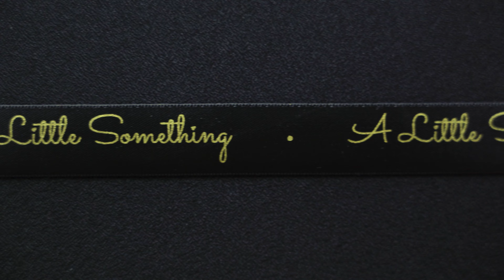The Rose Domes Collection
A crystal-clear dome featuring a hand selected, pristine rose head that sits upon a preserved stem with leaves of deep verdant green. The collection comprises of 2 dome sizes, The Classic, with a choice of a Red or Gold Rose and The Grande with a choice of 4 striking rose head colours, Red, Wine Red, White or Gold.